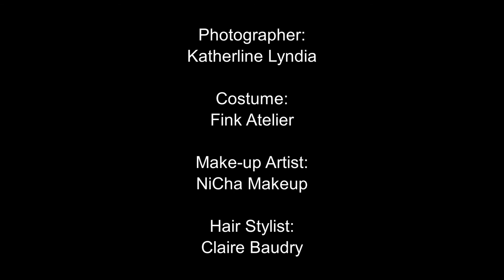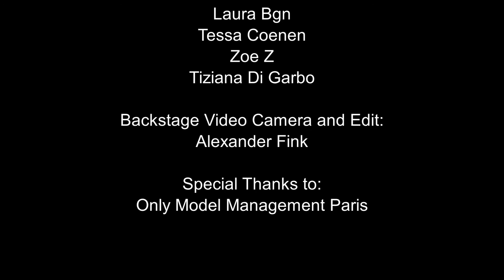Photo Shooting in Paris 2016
Girlys Magazine Fashion Photo Shooting with Katherline Lyndia in Paris.
Photographer:
Katherline Lyndia
Costume:
Fink Atelier
Make-up Artist:
NiCha Makeup
Hair Stylist:
Claire Baudry
Models:
Laura Bgn
Tessa Coenen
Zoe Z
Tiziana Di Garbo
Backstage Video Camera and Edit:
Alexander Fink
Special Thanks to:
Only Model Management Paris